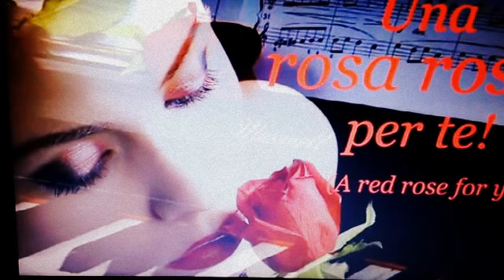Tom Grant "Black Orpheus"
"Black Orpheus" by Tom Grant.